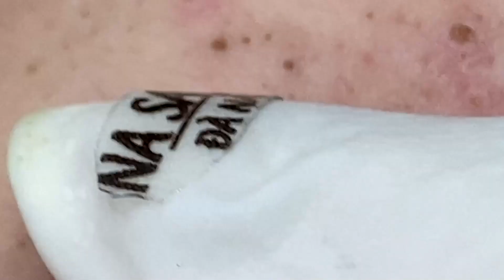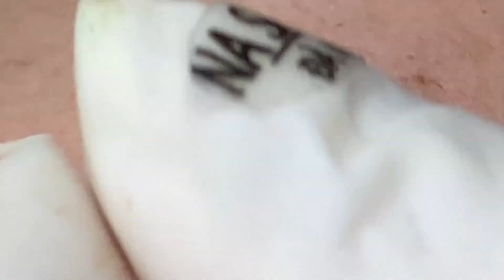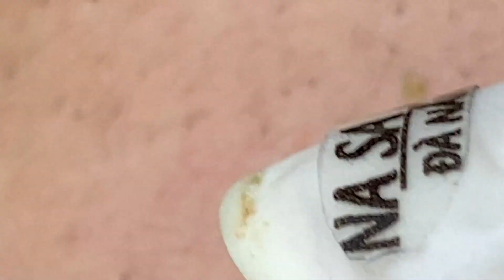ʏᴏᴜ ᴡɪʟʟ ꜱᴜᴄᴄᴇᴇᴅ ᴡʜᴇɴ ʏᴏᴜ ᴅᴏ ꜱᴏᴍᴇᴛʜɪɴɢ ᴡᴇʟʟ 1419